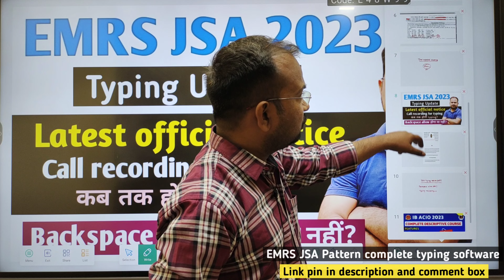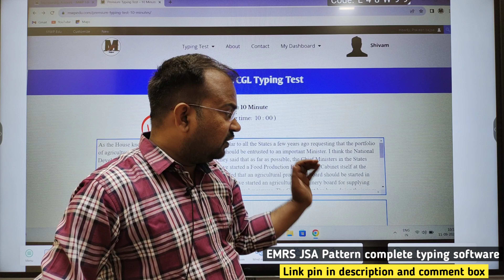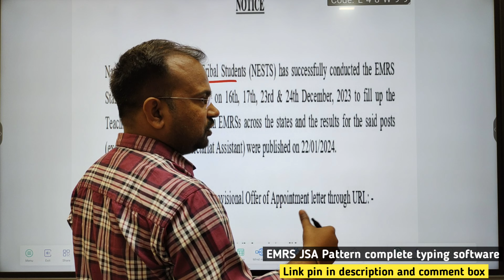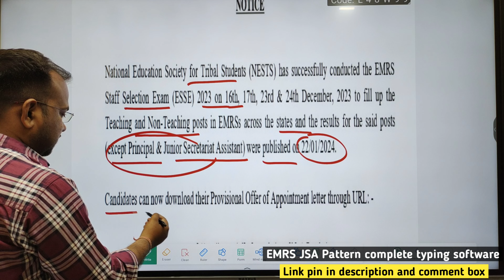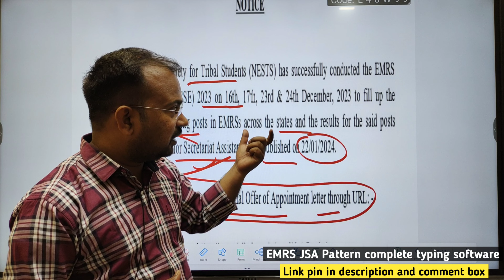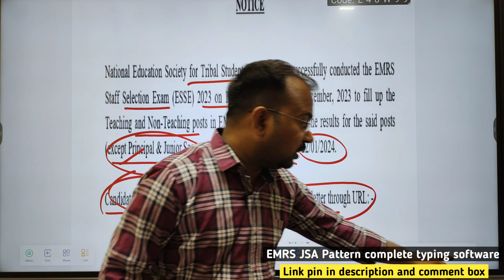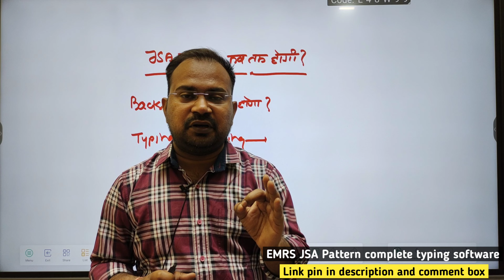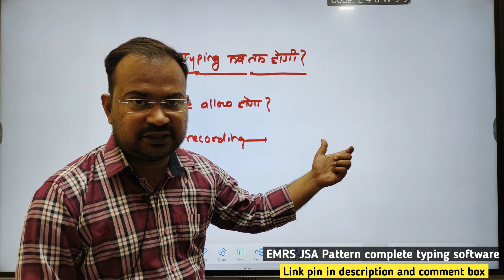EMRS JSA 2023 | typing latest update | emrs new notice out | typing कब तक होगी? | backspace allow?